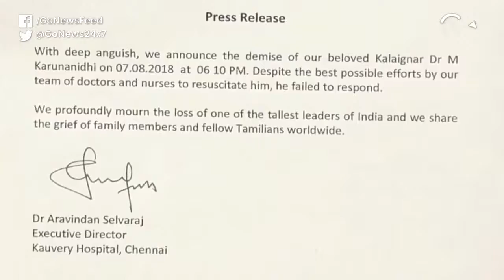Karunanidhi: Towering Tamil Figure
DMK patriarch, M. Karunanidhi, who died on Tuesday, was a towering figure over Tamil Nadu politics for six decades. A look at his life